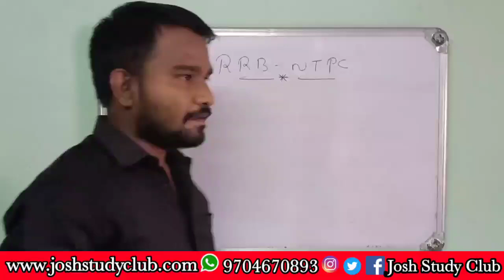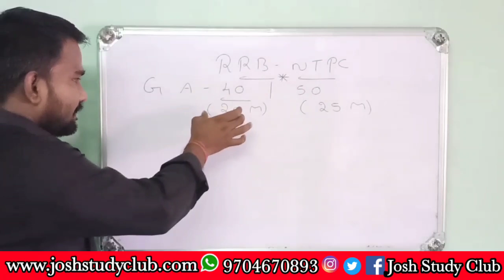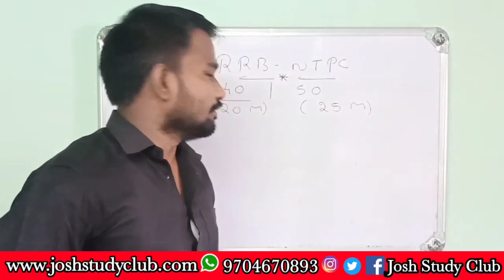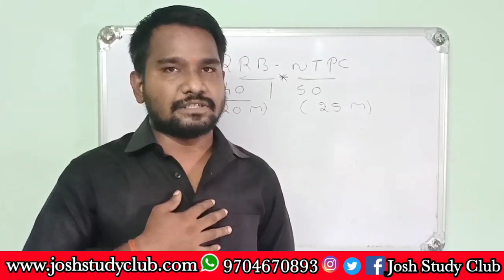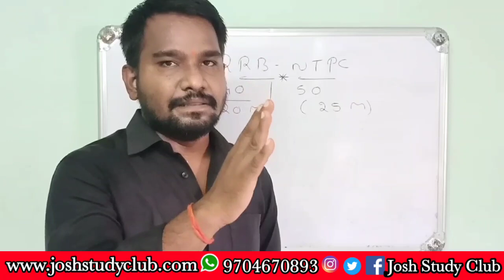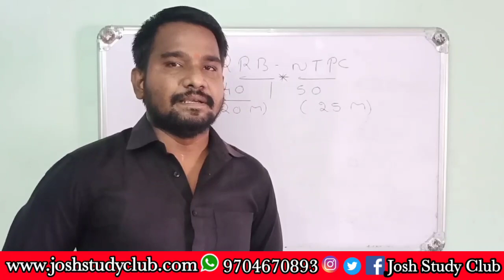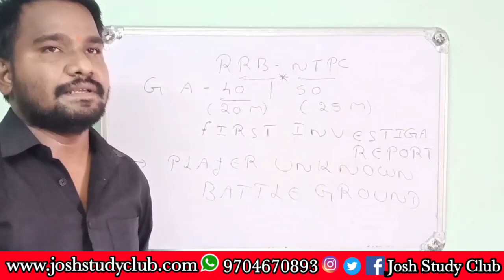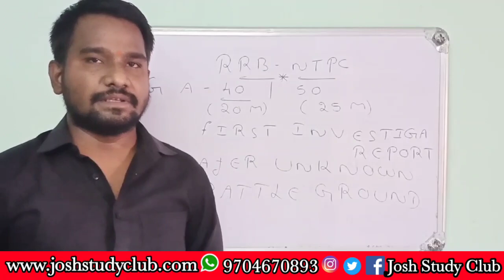90 రోజుల్లో మీ విజయాన్ని సాధించండి | RRB NTPC Exams Preparation Plan